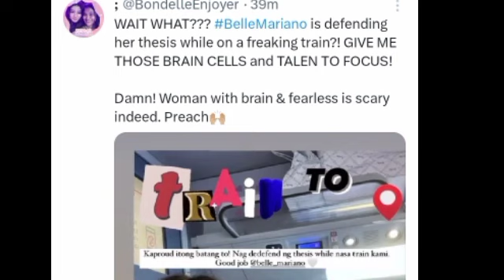Grabe ang dedikasyon ni BELLE sa pag-aaral kahit nasa train, nagdefend parin ng kanyang thesis!!